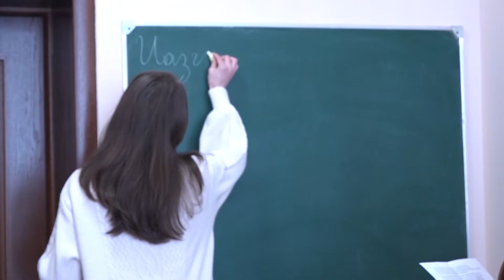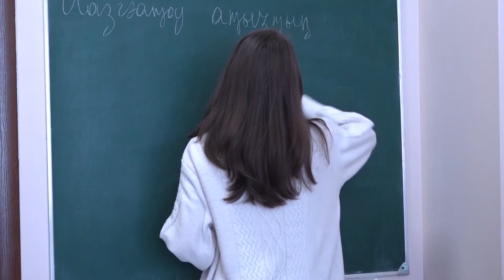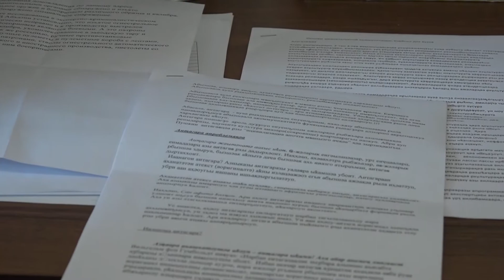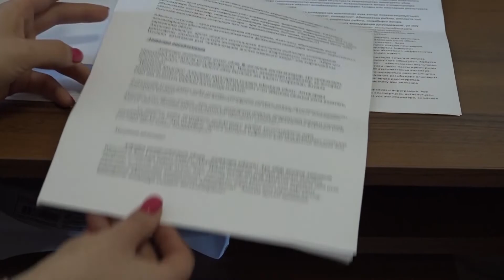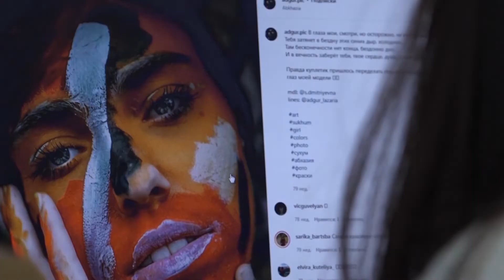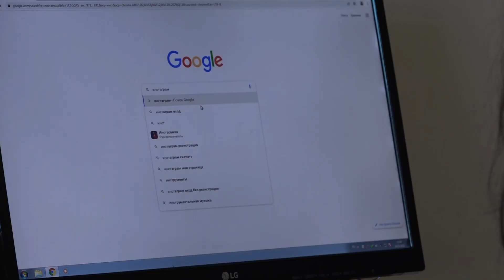Арубрика " Аҟыбаҩ ҷыда ". Аиҭагаратә ҟазара.Ажурналист Хагәышь Ванда аоператор Џьамбул Чхапелиа.